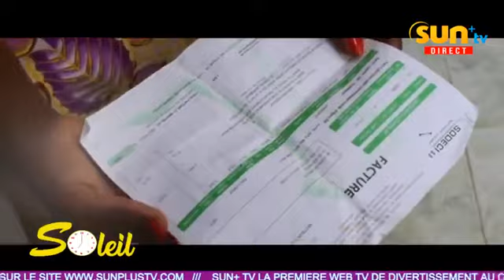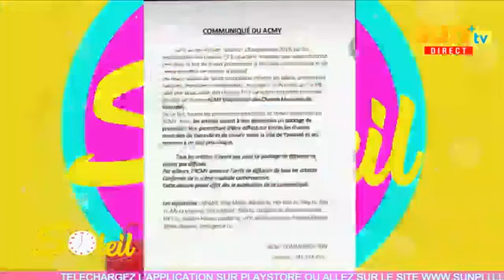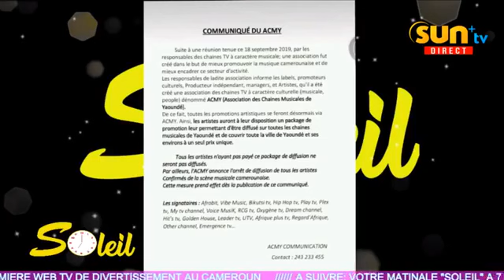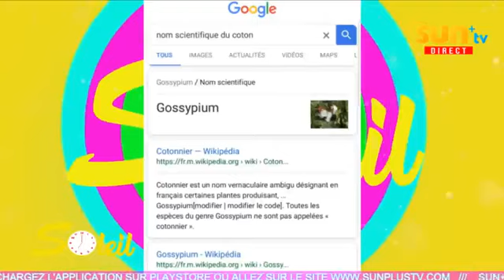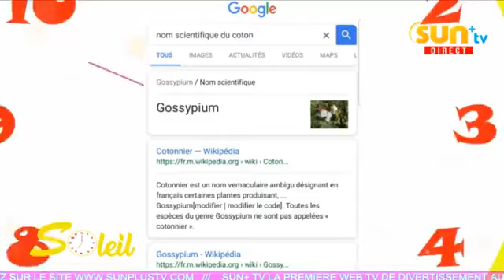SOLEIL DU 20 09 19 - SUNPLUSTV